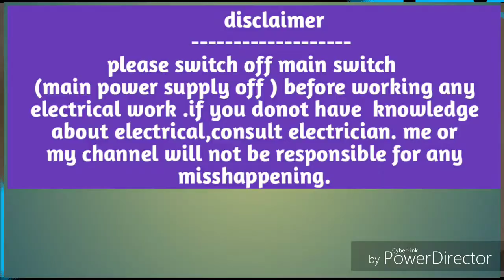Havells DBOXx|Havells power Box for all electrical|Air Conditioner Power Box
This video is about Complete Havells DBOXx for all electrical,AC,Window ac,Split ac etc.

Buying Links=
Havells DBOXx MCB Protected Socket PVC Plastic Base Model (White)

Havells Coral 25A Motor Starter Switch (AHCSMXW251)

Havells Utility DB P/S 20A DP Metal Plug and Socket Distribution Board (Grey)

# Havells
# Havells DBOXx# MCB Protected Socket Havells PVC Plastic Base Model#Havells MCB Protected Socket Dbox Dboxx ac socket#ac box,

Buying links=
750=

Havells DBOXx,havells mcb box#havells dbox for ac#split ac#window ac
Havells DBOXx#Havells power Box for all electrical#Air Conditioner Power Box#Havells